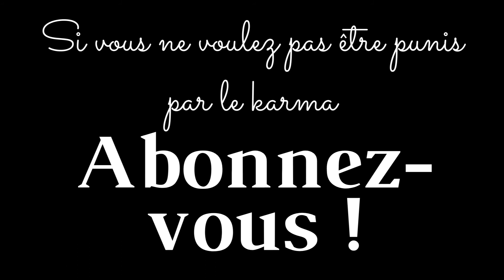Chabannes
Le courtisan de Son Altesse Royale la Reine Isabelle Juppé, Sébastien de Chabannes, est en peine, car sa maîtresse ne répond pas à ses avances. Trouvera-t-il une issue dans cet amour tragique ?